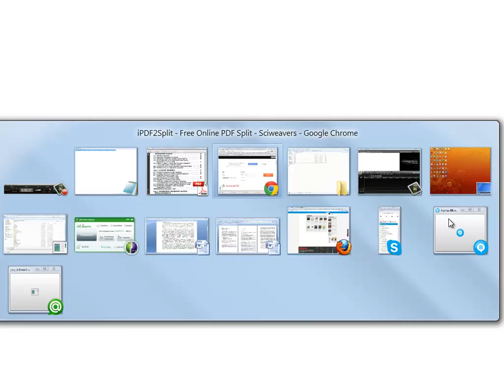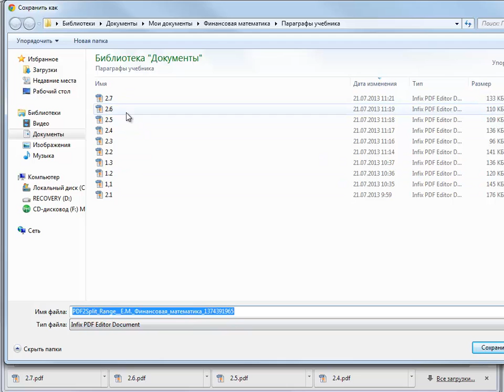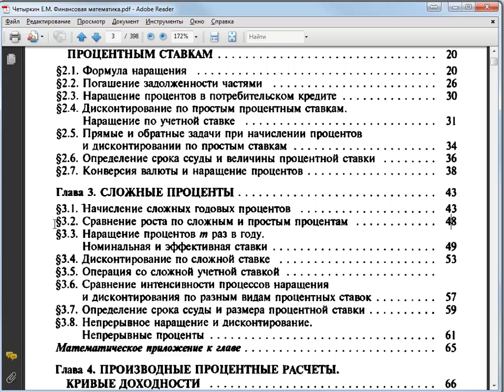Деление pdf-файла на части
Инструкиця